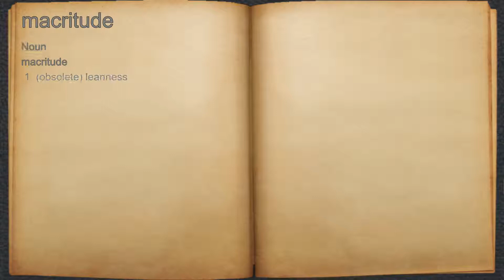What does macritude mean?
A spoken definition of macritude.

Intro Sound:
Typewriter - Tamskp